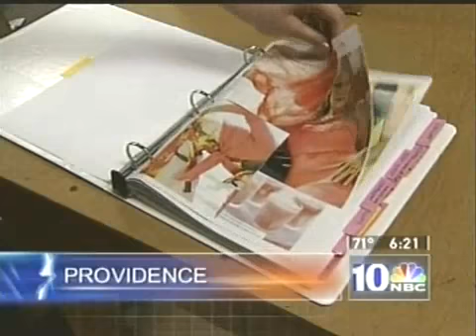STYLE - The Mark Five Factory